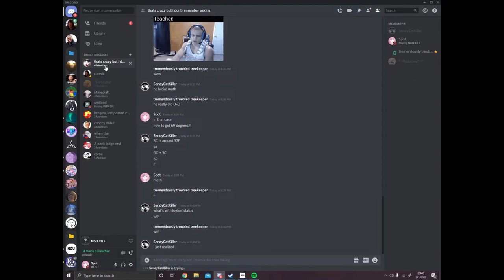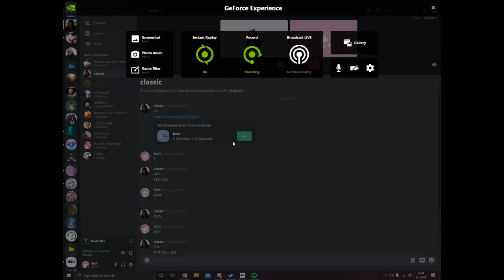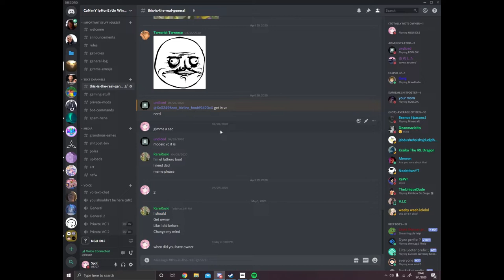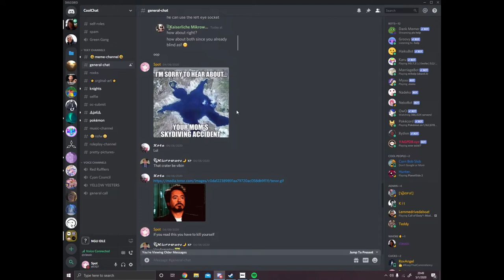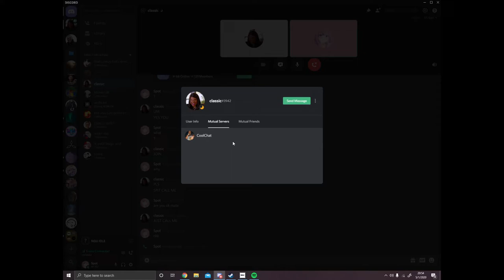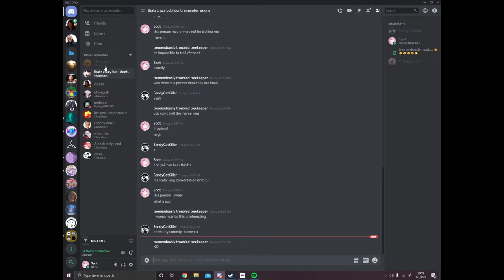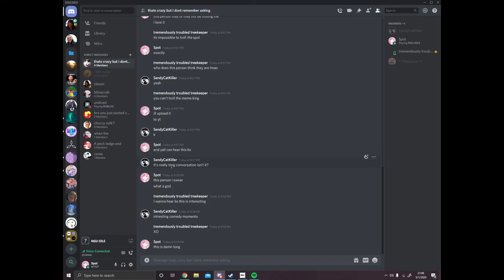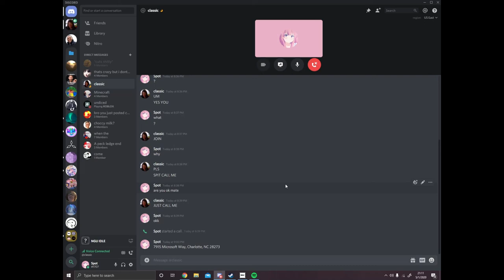spot tries not to lose it in discord (turn up volume)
didnt ask